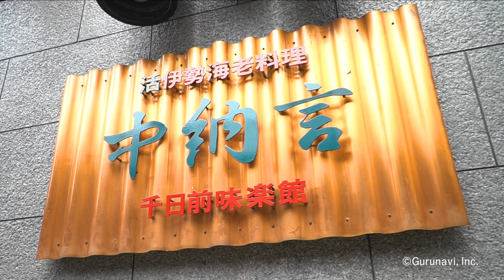[ なんば（難波）：海鮮 ]中納言 千日前味楽館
鮮度抜群な活き伊勢海老をふんだんに使用した見た目も華やかな料理を存分に味わっていただけます。

店名：中納言 千日前味楽館
エリア：なんば（難波）
料理ジャンル：海鮮